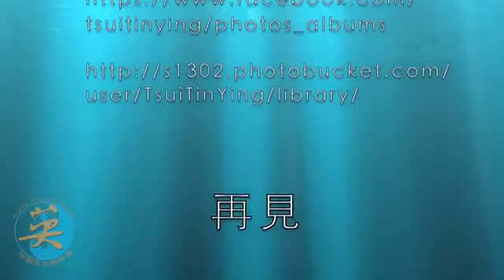教學系列 五十六式太極拳 52式 - 56式・Online Teaching Chen Style 56 Form Taijiquan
WeChat : Tsuitinying